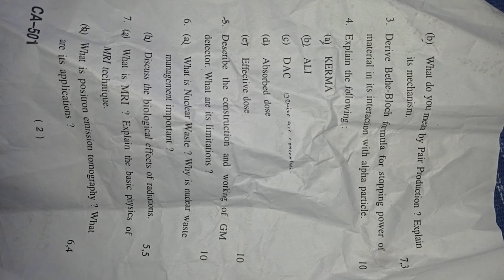Radiation safety Question Paper2023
radiation safety paper bsc 3rd year held on 3May 2023

i forgot to upload this paper so I uploaded now.